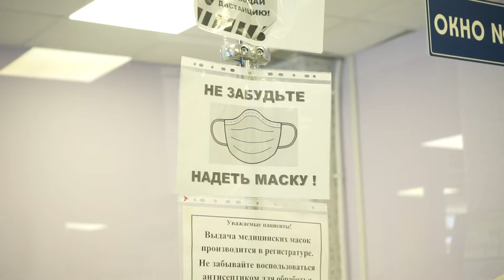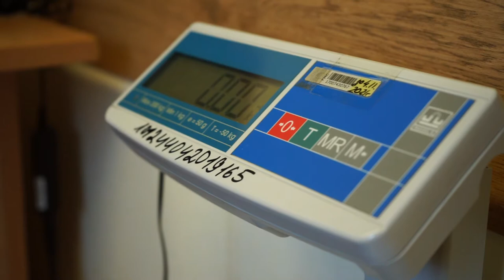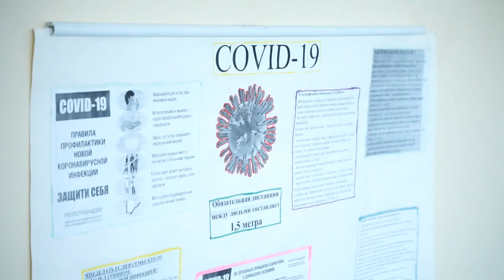Диспансеризация началась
Магадан 2021